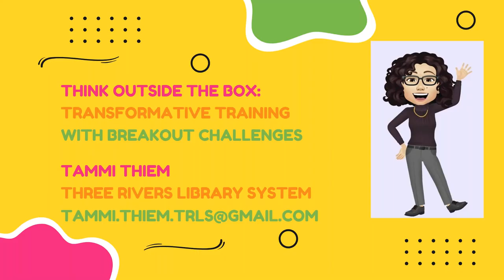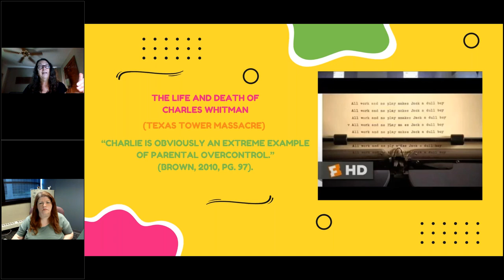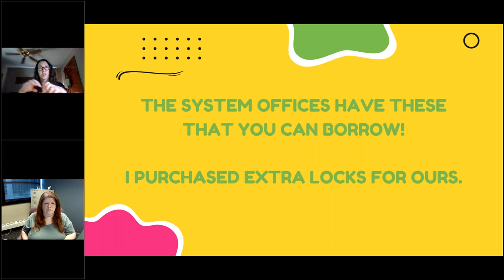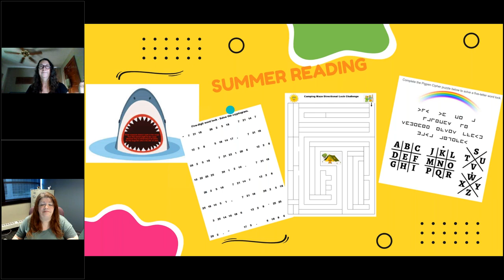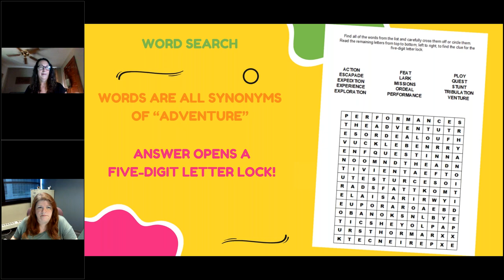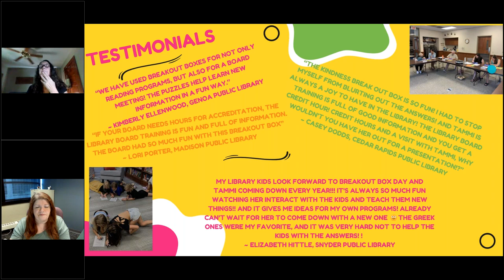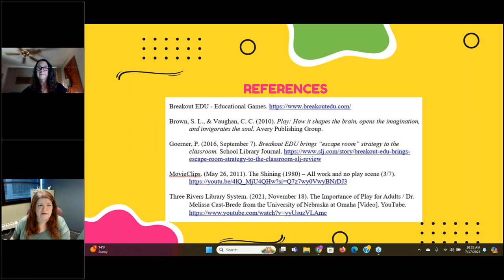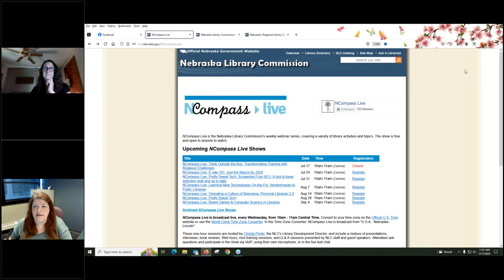NCompass Live: Think Outside the Box: Transformative Training with Breakout Challenges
You have all likely heard of breakout boxes. Join me to learn and discuss creative ways this tool can help make learning fun. These can be used for children and for adults, and the possibilities are endless. I will share what ideas I have explored, and it will be exciting to hear of any suggestions others have to offer!

Presenter: Tammi Thiem, Director, Three Rivers Library System, Omaha, NE